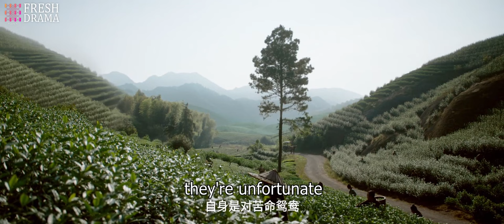Since we're a couple, let's learn how to date~ | Love Like The Galaxy | Fresh Drama